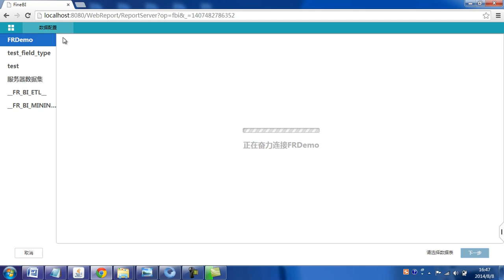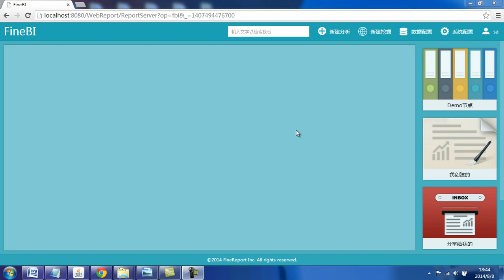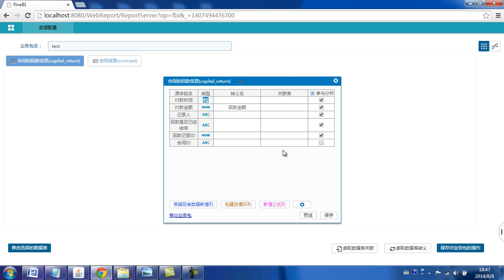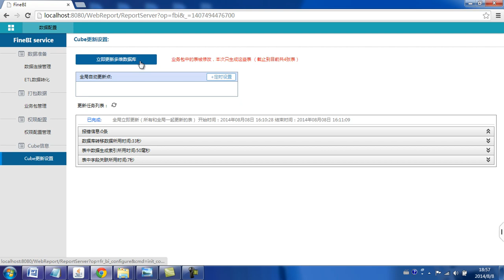FineBI商业智能分析2 业务包